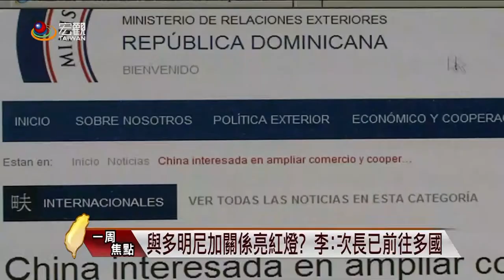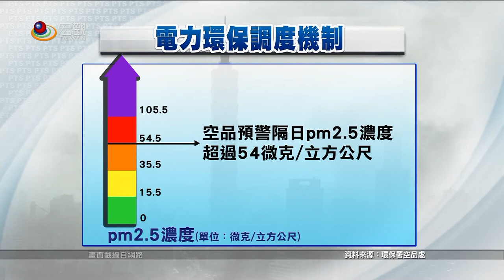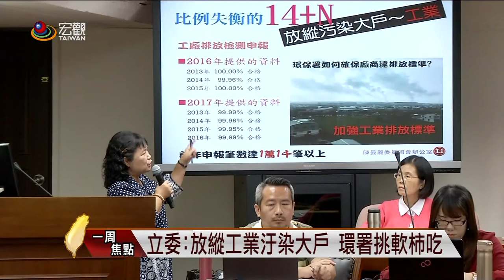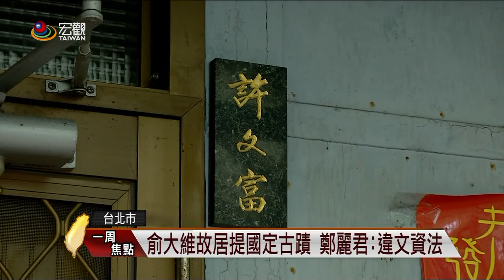2017/10/16 -10/22 台灣一周焦點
．多明尼加邦交告急? 外交部次長趕赴多國
．中共19大 習近平報告增對台論述篇幅
．府提"四不"原則 回應習19大兩岸談話
．改善空汙 "電力環保調度機制"將啟動
．勞工颱風假入法 比照公務員也給薪?
．國體法改革引反彈 體育協會控違法濫權

．台鐵砸千億汰換新車 擬明年起漲車費
．遠洋漁業三法罰則嚴 漁民反彈聲浪大
．桃園大閘蟹出口香港 遭驗出戴奧辛超標
．北榮釔90新放療 1/4肝癌病患腫瘤消失
．OTT平台"公視+"開台 4K節目+互動戲劇
．兒福聯盟調查:75%以上民眾 曾遇過校園霸凌

➨更多宏觀影片：
《新聞類》